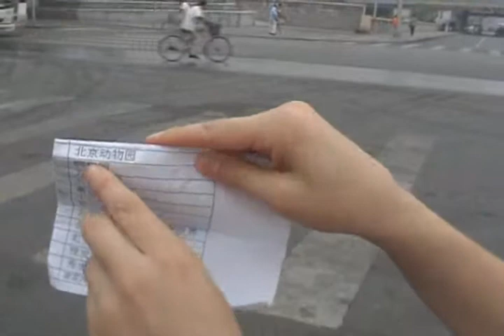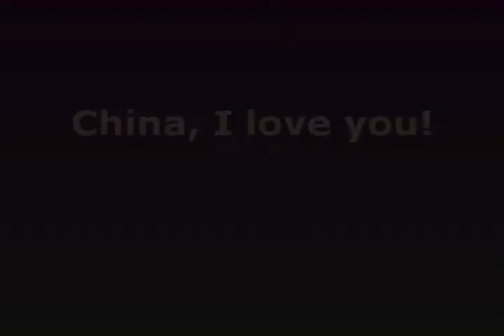Китай обзорный ролик